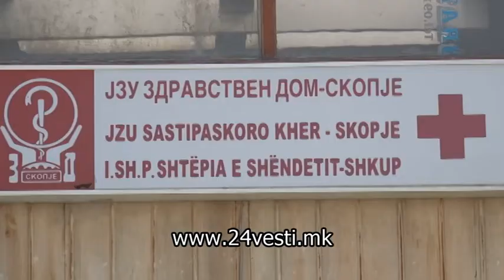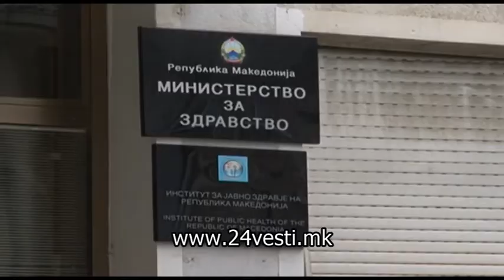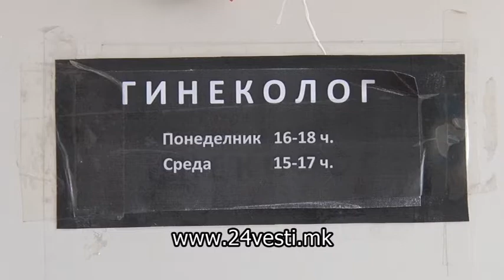Шутка се уште без гинеколог 10 08